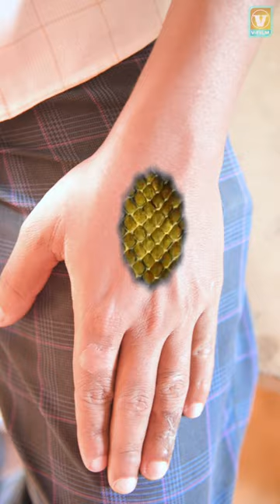student Bana ichchhadhari naag 🐍 (school life)